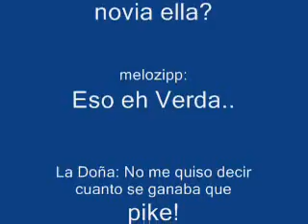La mega entrevista a la joven en juan dolio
Le hicimos varias pregunta a la joven de la fritura, en juan dolio y esto fue lo que nos dijo...